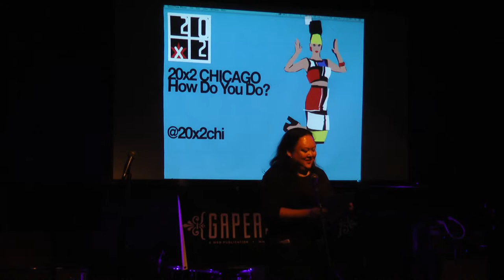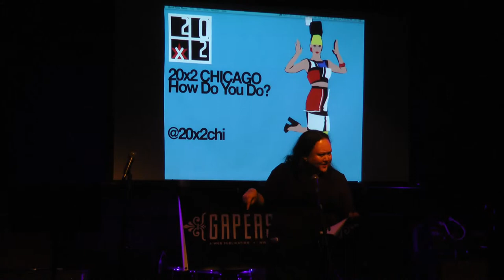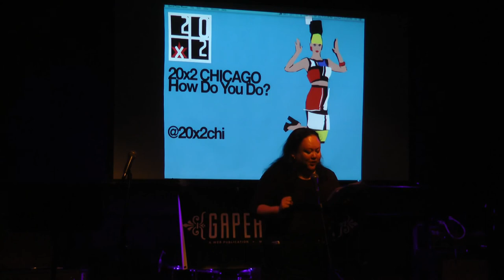Jasmine Davila | 20x2 Chicago: "How Do You Do?"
Blogger Jasmine Davila answers the question "How Do You Do?" at Schubas in Chicago.

20x2 is an ongoing project that exists to showcase the creativity that lurks in each of us.